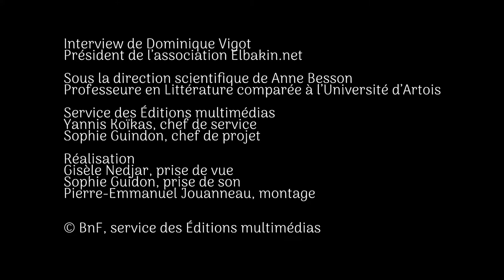La Fantasy en France #3 : Dominique Vigot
Dominique Vigot, président de l’association Elbakin.net, nous parle de sa passion pour la Fantasy.